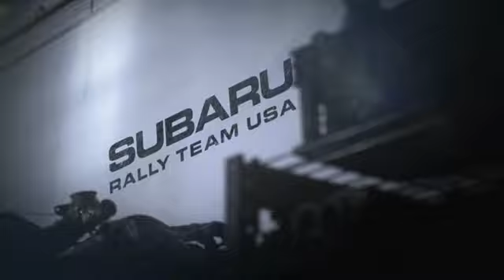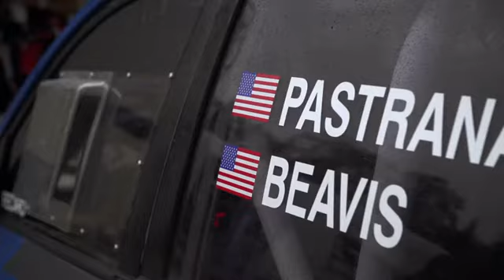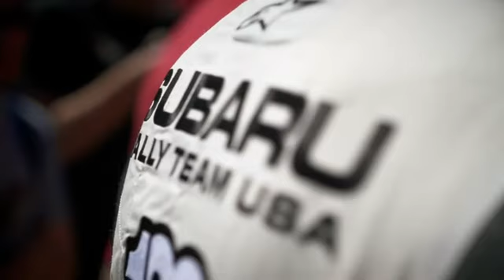Launch Control – Season 3, Episode 7 – “The Maine Event: Part 1”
It’s a perfect season in the making for Subaru Rally Team USA, but here at the 2015 New England Forest Rally, the stiffest competition of the season is looking to put an end to their winning streak. The return of familiar faces has elevated the game. Ken Block and an international powerhouse has brought new machinery to the fight. Teammates, Travis Pastrana and Chrissie Beavis have something to prove. Plus, all the season-long contenders are aiming for the podium...and an outright victory. This weekend, championship points and titles take a back seat. Winning this event, against these rivals, is all that matters.